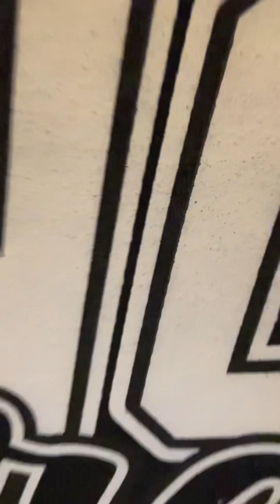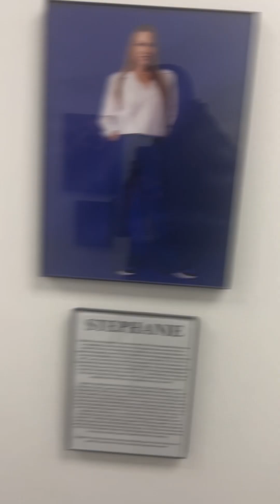REDBULL DANCE YOUR STYLE DALLAS VLOG